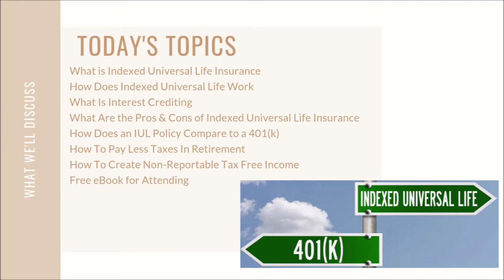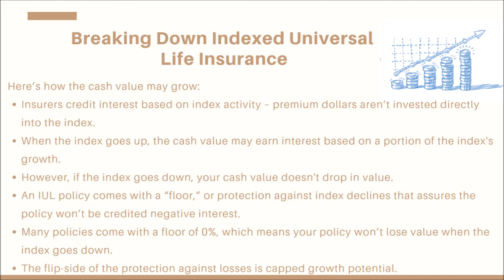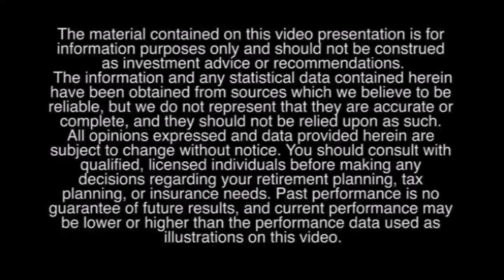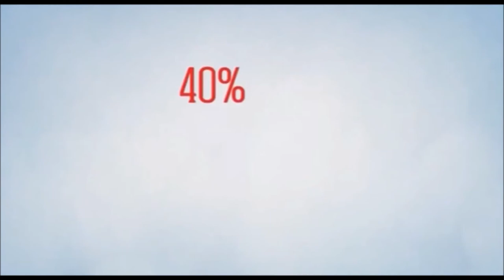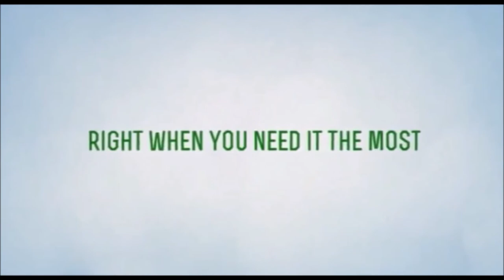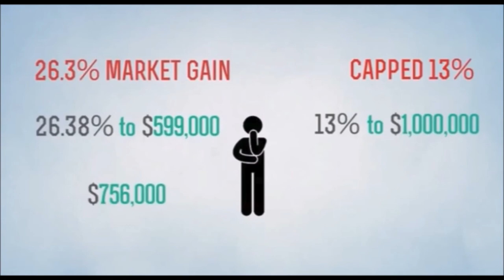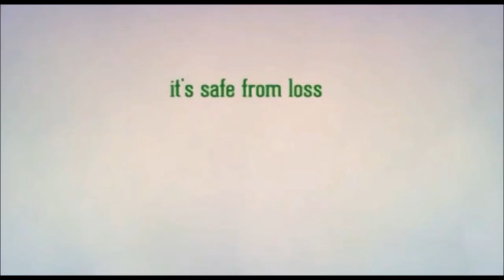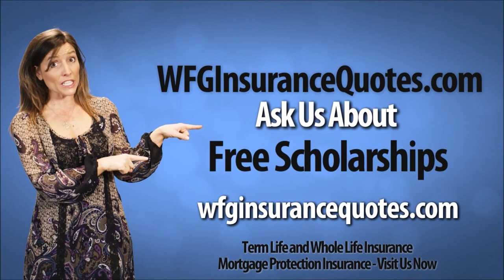JenniferLangInsuranceDivision.com | Hey Millennials Think Your 401k Beats an IUL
JenniferLangInsuranceDivision.com | Hey Millennials Think Your 401k Beats an IUL | Retirement Planning Services

Did you know that there are safer alternatives to the stock market? Indexed Universal Life Insurance is a powerful wealth accumulation tool, you probably never heard of.

Indexed Universal Life Insurance has three important features:

1). When you're younger, you can put the money in to create a "forced savings plan".

2). When you're older, you can enjoy its supplemental retirement income.

3). If you get sick, the death benefit can be used for critical care and chronic care.

In this webinar you will learn:

*What is Indexed Universal Life Insurance
*How Does Indexed Universal Life Work
*What Is Interest Crediting
*What Are the Pros & Cons of Indexed Universal Life Insurance
*How Does an IUL Policy Compare to a 401(k)
*How To Pay Less Taxes In Retirement
*How To Create Non-Reportable Tax Free Income

If you would like help from a professional who can guide you, Jennifer Lang Financial Services can assist you. Connect directly with a financial services professional. You can request a personal strategy session to discuss your needs and goals.

At Jennifer Lang Financial Services, our goal is to educate consumers and help them learn the facts about the benefits of financial planning and estate planning with life insurance and annuities.

Jennifer Lang Financial Services specializes in Business Loans, Key Man Insurance, Premium Financing, Life Insurance and No-Market Risk Annuities.

Content Disclosure:
Nothing contained herein shall constitute an offer to sell or solicitation of an offer to buy any security. Material in this publication is original or from published sources and is believed to be accurate. However, we do not guarantee the accuracy or timeliness of such information and assume no liability for any resulting damages. Listeners and viewers are advised to consult their own tax and investment professionals with regard to their specific situations.

Get a Free Life Insurance Quote Today: JenniferLangInsuranceDivision.com